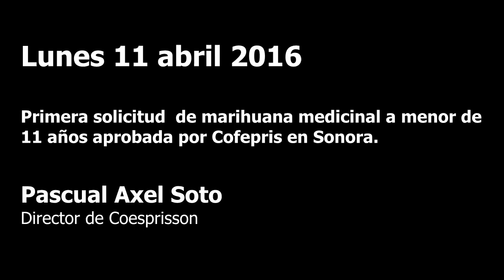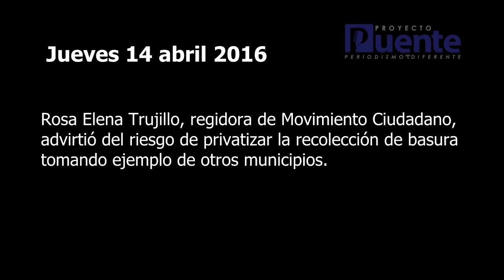LO MEJOR DE LA SEMANA DE PROYECTO PUENTE DEL 11 AL 15 ABRIL2016